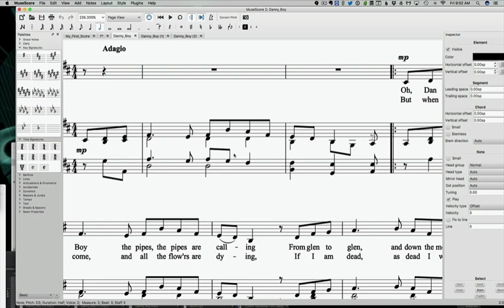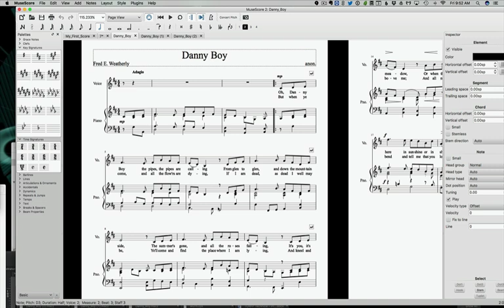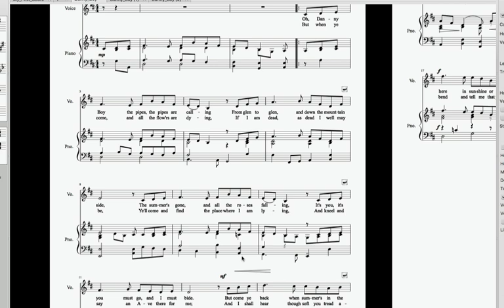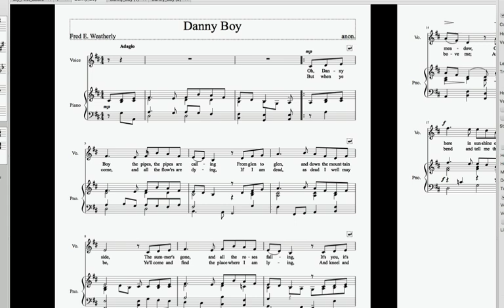College Music Theory Lesson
College Music Theory Lesson - Composition, Cadences